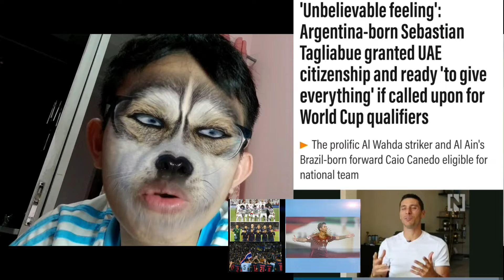ช้างศึกเจอวิบากกรรม! ซวยหล่ะครับ! ยูเออีเสริมหอกอาเจนติน่า ลุยบอลโลก ผนึกกำลัง อับดุลรามานห์+มังคุด